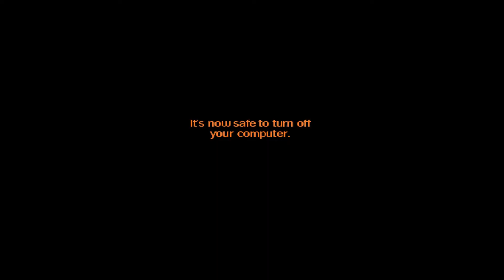Moonhorse Reads: "This Is Why I Hate You - Chapter Eight: I Have No Future Here"